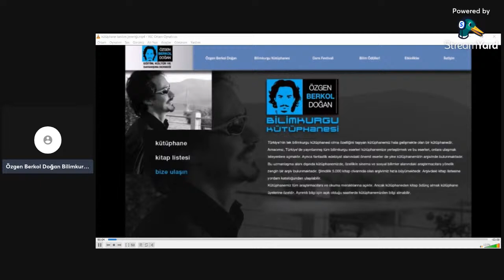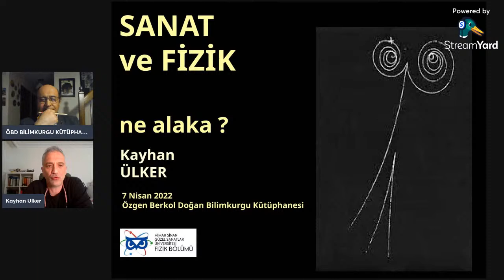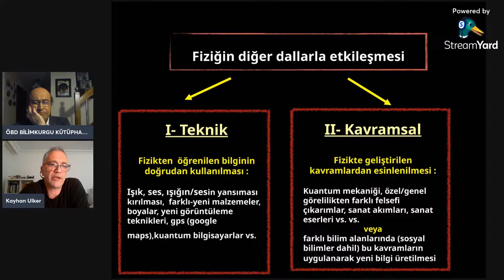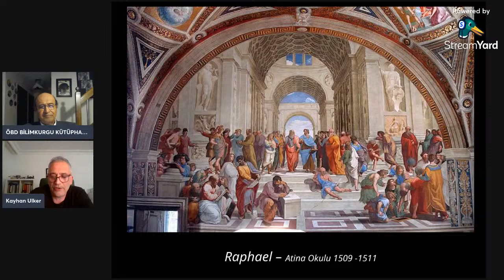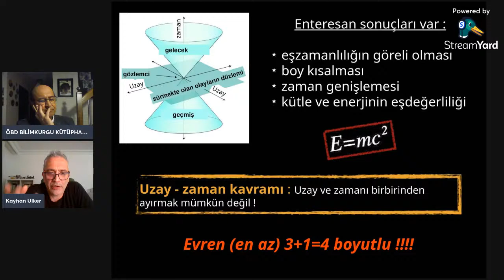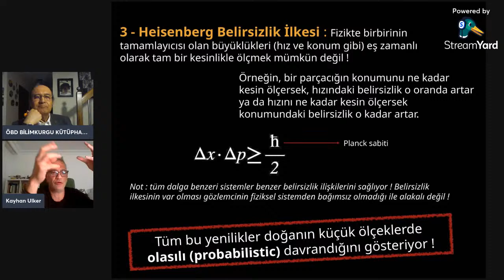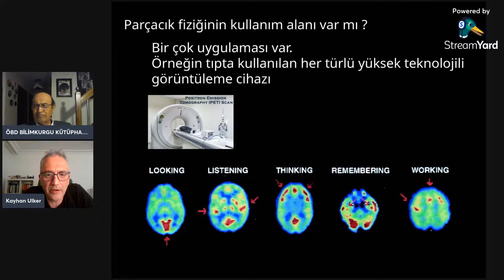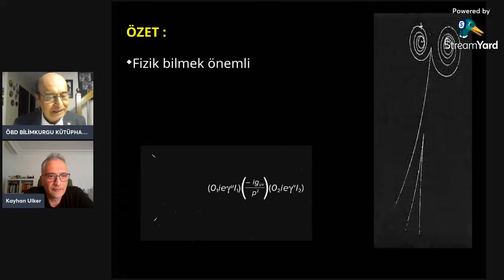Sanat ve Fizik. Ne alâka? - Kayhan Ülker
Bu haftaki Perşembe Söyleşimizin konuğu, İTÜ Fizik Mühendisliği bölümünden mezun olan Kayhan Ülker. Lisansüstü çalışmalarından sonra TÜBİTAK Feza Gürsey Enstitüsünde araştırmacı olarak çalışan Ülker,  enstitü kapatıldıktan sonra 2012 yılından itibaren Mimar Sinan Güzel Sanatlar Üniversitesi Fizik Bölümünde çalışmalarına devam etmektedir. Prof. Ülker'in çalışma alanları teorik ve matematiksel fiziktir.

Her ne kadar sanat ve fizik birbirlerinden ayrık iki dal gibi gözükse de, bu iki dal arasındaki ilişki ve etkileşimler ve hatta üretim sürecindeki paralellikler oldukça etkileyicidir. Söyleşimizde, temel fizik (klasik, kuantum, görelilik ve parçacık fiziği) kısaca popüler seviyede anlatılırken fiziğin bu dalları ve özellikle görsel sanatlardaki yansımaları bir fizikçi gözünden görseller eşliğinde anlatılmaya çalışılacaktır.